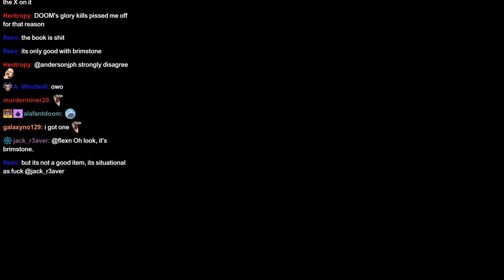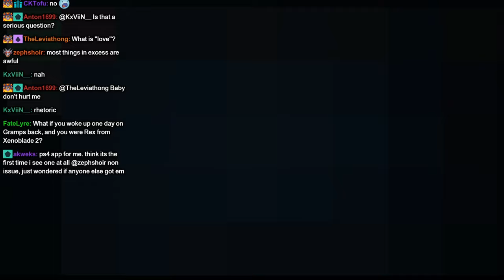What Matters in Game Development? | Joe Talks Gaming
Joe discusses various topics in game design, business practices, and talks about where to focus efforts during development.

0:00 - Realistic Graphics in Gaming
3:03 - Original vs. Reused Assets
14:39 - Combat Systems for Games
26:03 - Monetization Systems
30:36 - Price to Quit Gaming Forever
33:07 - Game Feel: Skyrim vs. Witcher
35:10 - Are Games Art?
39:26 - Tutorials and Playing the Game Wrong
43:57 - Joe's Favorite Genre
50:34 - Series to Revive
58:39 - Progression of Final Fantasy Story
1:03:01 - CrossCode, Joe's 2018 GOTY
1:13:57 - Fighting Game Culture
1:16:11 - Shadow of the Colossus
1:26:44 - Lili's Thoughts
1:30:00 - Naughty Dog and TLoU2
1:39:15 - What Makes Half-Life Great?
1:42:17 - Thoughts on Blizzard
1:44:28 - Blocking in Souls-likes
two thumbs up for crosscode